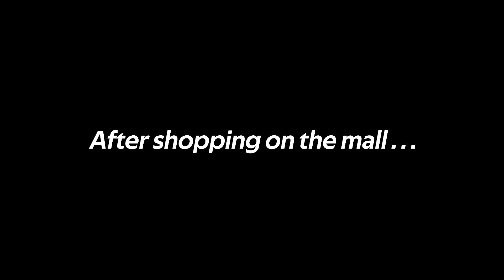Just need to avenge my misfortune.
I have been humiliated before, and so on I need to avenge it.

(╬ Ò﹏Ó) AYO EXPAND ME!!
Hope ya enjoy and are entertained by my Content, your happiness is also part of mine.